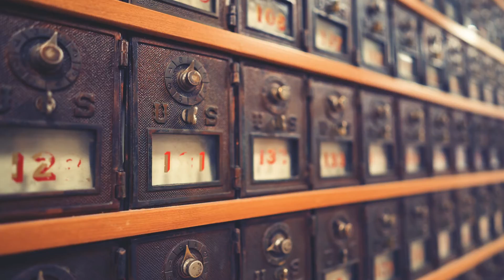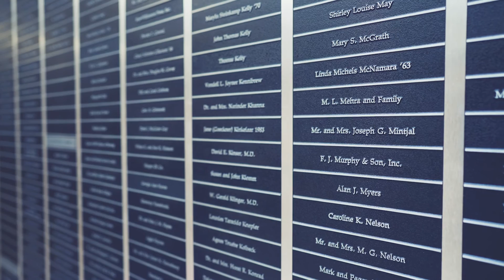Become a nurse at St. John's College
Do you want to become a nurse? Consider St. John's College of Nursing.